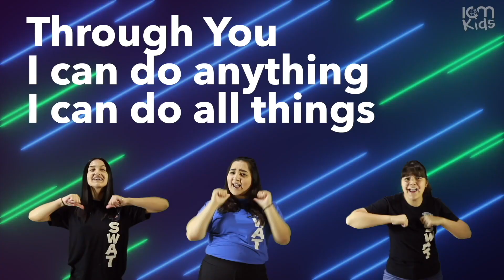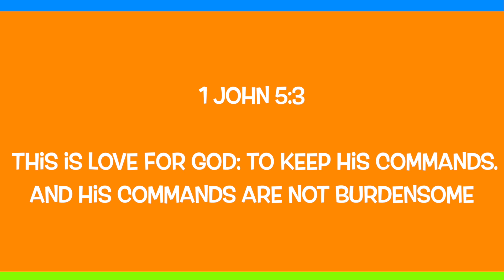Agape Avenue S.9 E.12 – ICM Kids Online